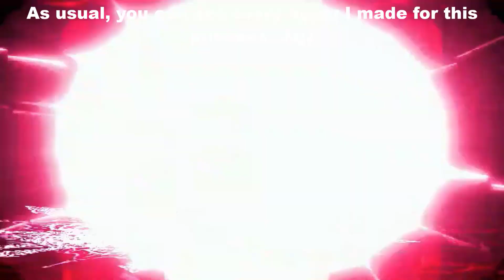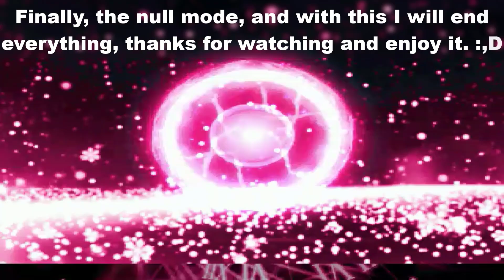|| MUGEN || Princess Sakura Showcase & Release.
|| Spanish ||
Que onda, perdonen por hacerlos esperar, se supone que el vídeo era para ayer, pero por temas de trabajo al final no he podido subir el vídeo.
En fin; hoy les traigo otro de mis edits que he hecho hace mucho meses ya hecho, su nombre es Princess Of Hades, inspirada en la Princess Of Hades, espero les guste. :,D

|| English ||
What's up, sorry for making you wait, the video was supposed to be for yesterday, but due to work issues, in the end I couldn't upload the video.
Anyway; Today I bring you another of my edits that I have done many months ago, her name is Princess Of Hades, inspired by Princess Of Hades, I hope you like it. :,D

|| MUGEN Battle ||
Princess Sakura(Normal Mode)
Vs
Blue Kind Donald
Neo Period-R
Mc Donald A9(12P)
Mc Sadist A5 V2(9P)

Links/Zeldas
Princess Of Hades (Release)

|| Stage ||
kfm_HR_Galaxy